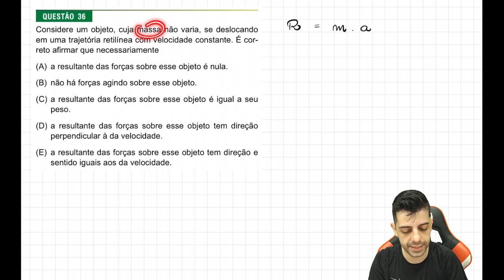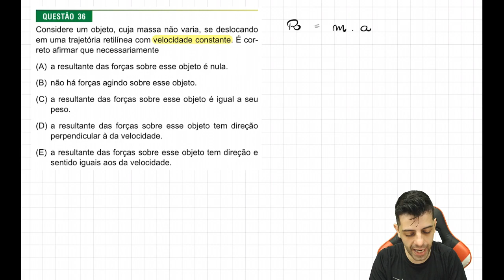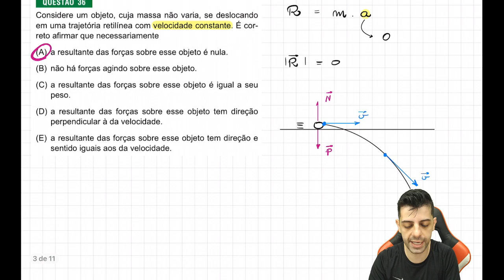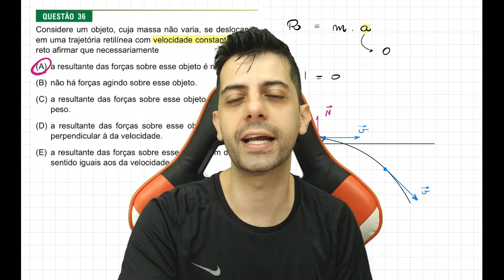FMJ 2017 Q36 Considere um objeto cuja massa não varia se deslocando